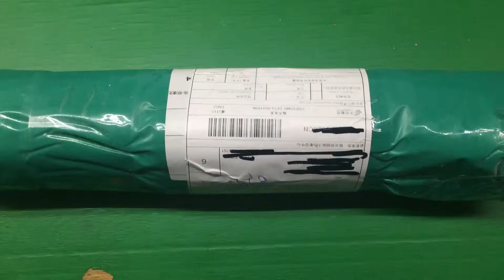Compatible RM1-0660-000 RC1-2135 Lower Fuser Pressure Roller for HP 1010 M1005 1015 1018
Compatible RM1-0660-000 RC1-2135 Lower Fuser Pressure Roller for HP 1010 M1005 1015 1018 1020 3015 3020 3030 LBP2900 120 MF4150